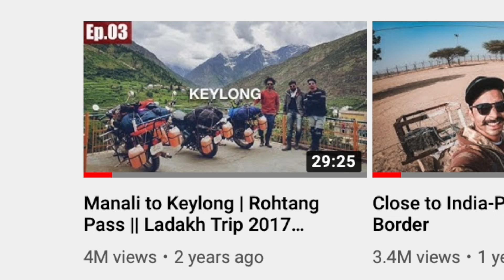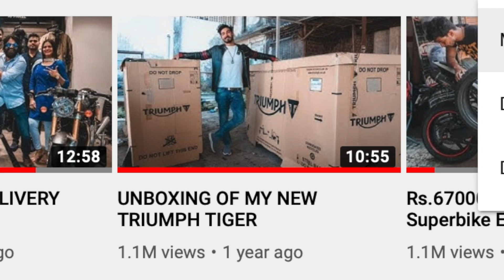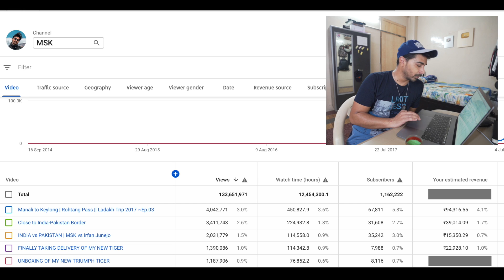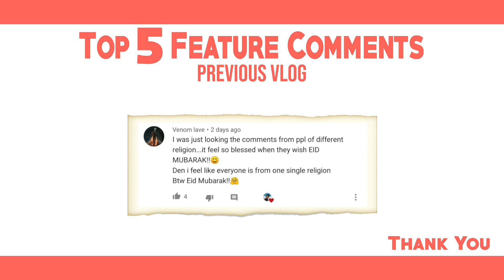How Much Youtube Pays for 1 Million Views | MSK Vlogs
This vlog is about Revealing Income of my Top vlogs. Watch the vlog to know more.